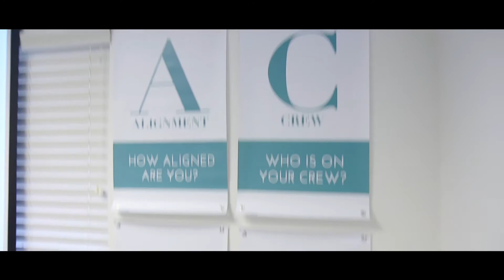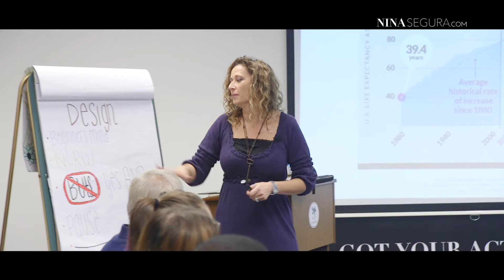Nina Segura, Every Day is Friday: ACTT Blueprint Strategies for Keeping Your Best Employees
If you're tired of feeling like you've got too much on your shoulders and are ready to have every day feel like a good satisfied end of a hard working week - free, fun and fulfilling like a FRIDAY!!!  Then join me and my Crew!